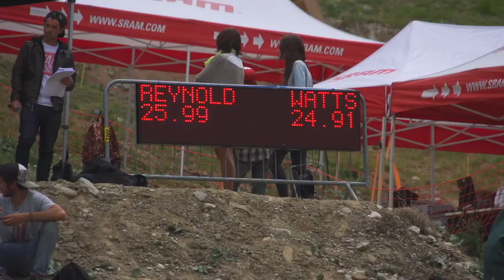MTB Slope style | Crankworx 2 Alpes | Fabien Cousinié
Fabien Cousinié, the UR Team owner / rider, takes you with him inside this third edition of Crankworx Les 2 Alpes weekend.

The event from the view of the Team owner/racer UT Team. Behind The lines. From Pumptrack, to Speed and Stlye, Whip-off, Slope style and finally the Polygon Air Downhill.

Follow the team on: Facebook.com/hutchinsonurteam